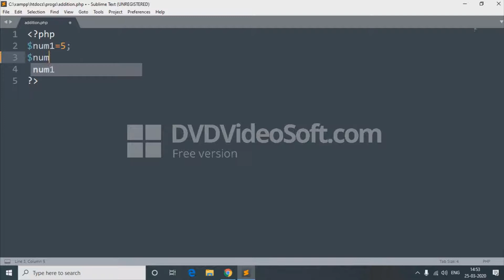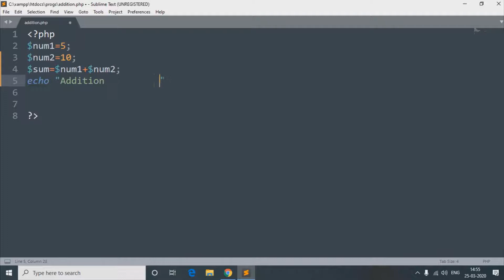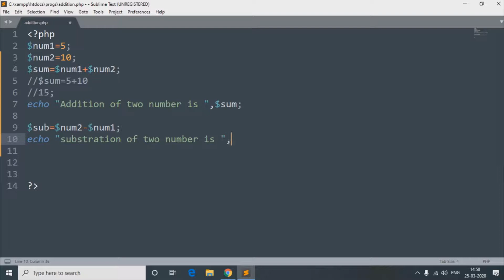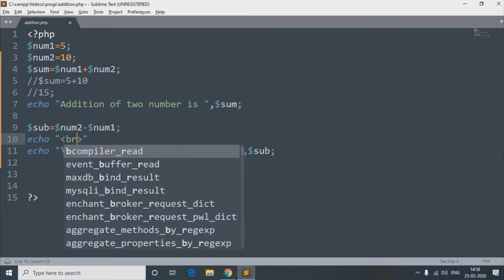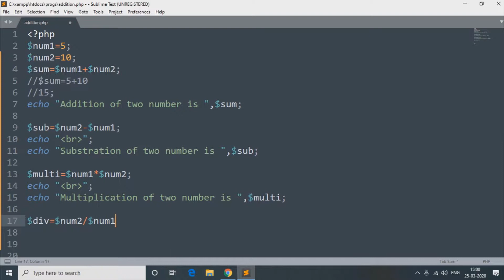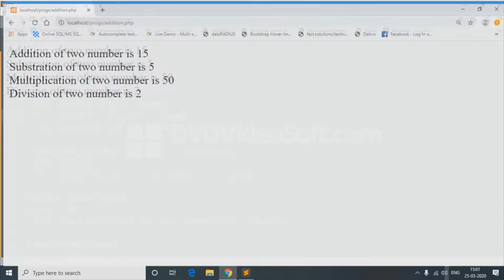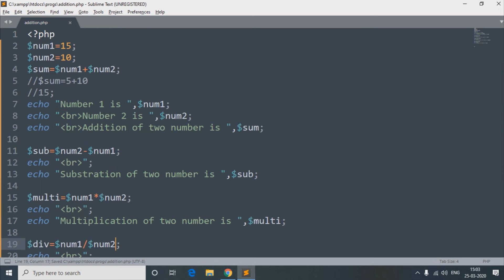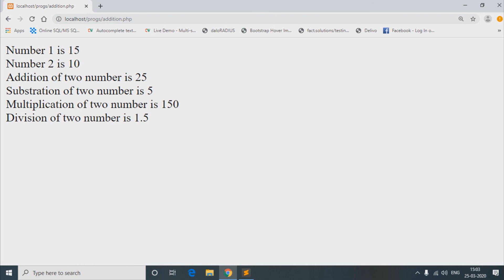PHP Tutorial Addition Subtraction multiplication division in hindi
PHP Tutorial
Addition Subtraction multiplication division in hindi